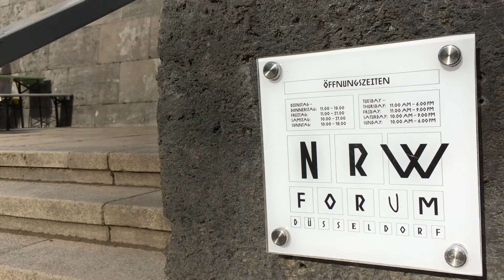MAI-Tagung 2019 - Dr. Andreas Christoph über D.O.M.virtual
Dr. Andreas Christoph spricht über die Digitale Sammlungsdokumentation, -erschließung und -visualisierung im Deutschen Optischen Museum in Jena.